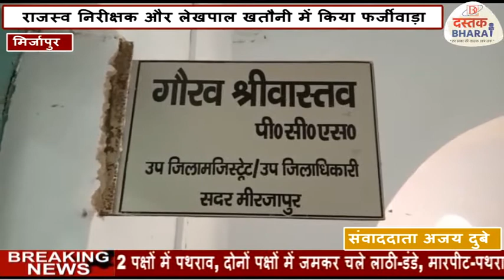Mirzapur 15 वर्षों से न्याय के लिए टहल रहा बुजुर्ग,कानून गो और लेखपाल ने खतौनी में किया फर्जीवाड़ा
Place:- मिर्जापुर
रिपोर्ट:- अजय दुबे

-बुजुर्ग को मृतक दिखा कर परिजनों के नाम किया जमीन
--डीएम कार्यालय के सामने खुद के जिंदा होने का बैनर लेकर बैठे बुजुर्ग।
--वीडियो सोशल मीडिया पर हुआ वायरल

Anchor-यूपी के मिर्ज़ापुर से डीएम कार्यालय से इंसानियत को तार तार कर देने वाली तस्वीरें सामने आयी है।

हैरत की बात  ये है कि एक बुजुर्ग खुद को जिंदा साबित करने के लिए पिछले 15 वर्षों से संघर्ष कर रहे है।सरकारी फाइलों में उन्हें मृत करार दे दिया गया है।

अब बेसहारा लाचार बुजुर्ग खुद जिंदा रहते हुए  खुद को जिंदा साबित करने के लिए सरकारी कार्यालय और कोर्ट का चक्कर लगा रहे है।

दरसल पूरा मामला सदर तहसील के अमोई ग़ांव का है जहां के रहने वाले भोला सिंह 56 वर्ष डीएम कार्यालय के सामने हाथों में खुद के जिंदा रहने का बैनर लेकर बैठे वीडियो सोशल मीडिया में वायरल होने के बाद जिला प्रशासन में हड़कंप मच गया है।

बुजुर्ग भोला सिंह का कहना है कि उन्हें जीवित रहते हुए राजस्व निरीक्षक और लेखपाल ने मृतक करार दे कर उनके हिस्से की जमीन भाई राज नारायण के नाम कर दिया है।बार बार शासन प्रसाशन से गुहार लगाने के बाद भी कोई कार्रवाई नही हो रही है।

वही मामले में उप जिलाधिकारी का कहना है की इस मामले में जांच कर पीड़ित को न्याय दिलवाया जाएगा।

दस्तक भारत के लिए मिर्जापुर से अजय दुबे की रिपोर्ट

Bite-1भोला-पीड़ित

Bite-2 गौरव श्रीवास्तव-उप जिलाधिकारी सदर

अजय दुबे मीरजापुर